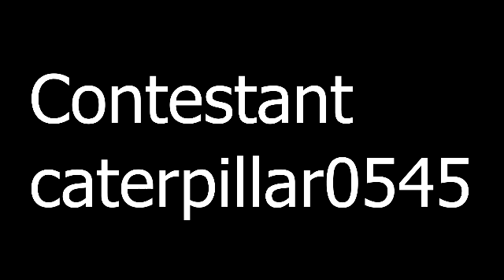Intro video submissions